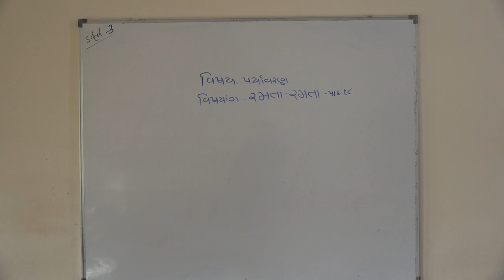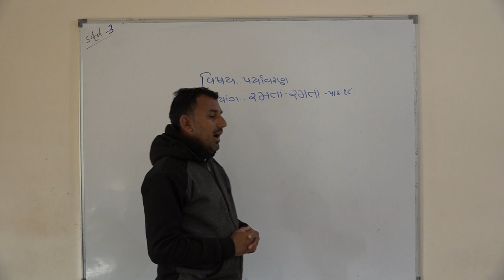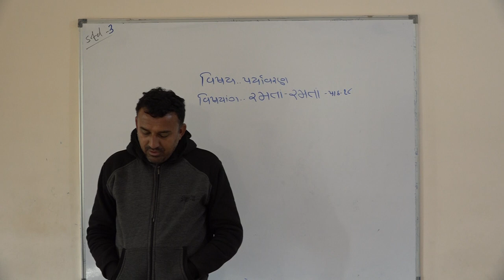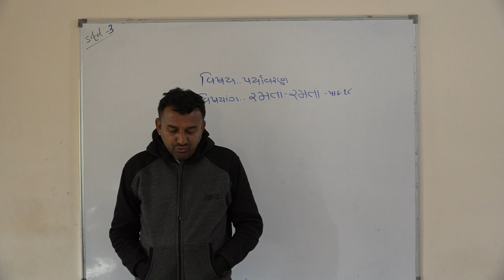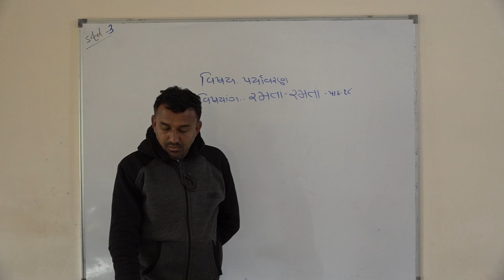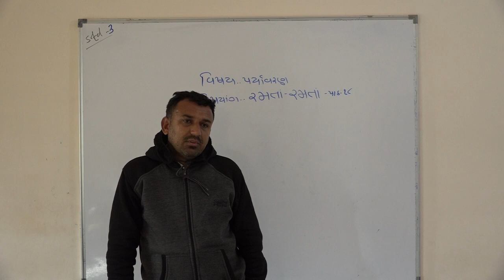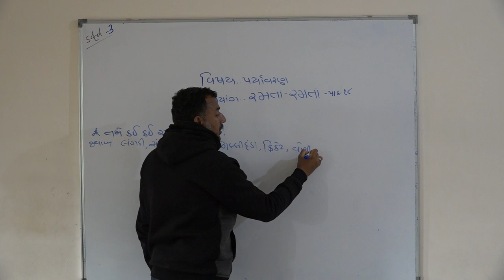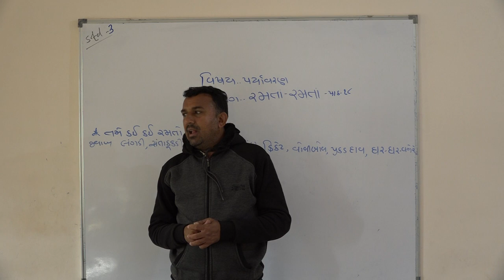Shree Adarsh Primary School,Bhabhar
ધોરણ ૩  વિષય પર્યાવરણ પાઠ રમતાં રમતાં ભાગ